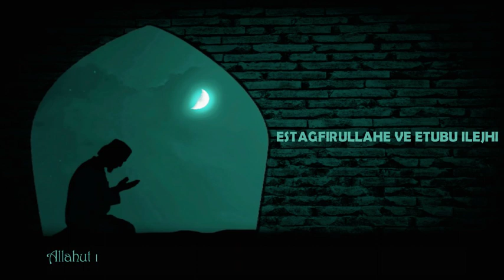Allahut i kërkoj falje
ESTAGFIRULLAHE VE ETUBU ILEJHI

(Allahut i kërkoj falje për gjynahet dhe tek Ai kthehem me pendim!)